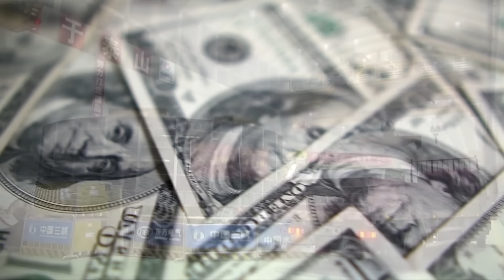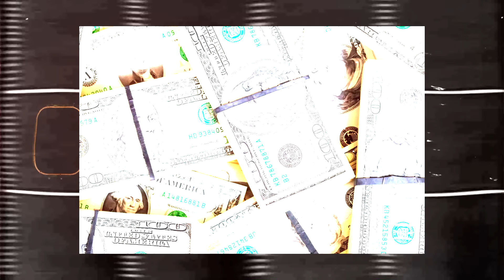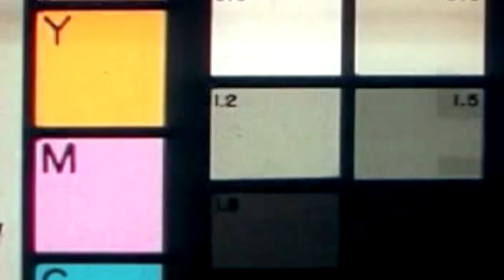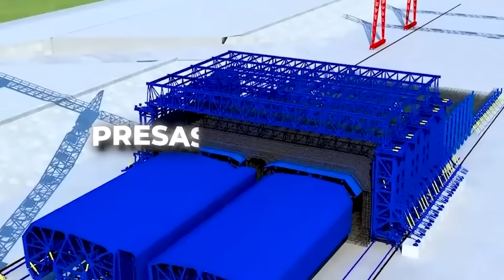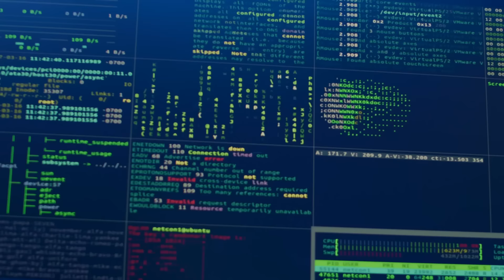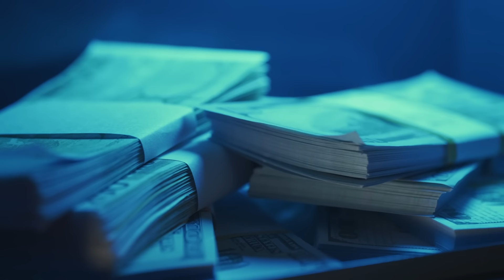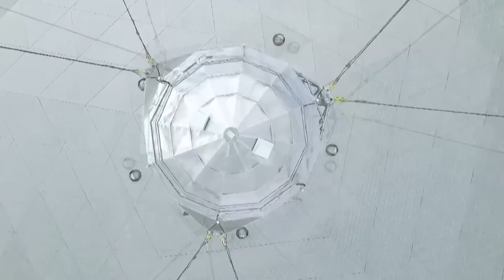China GASTA 450.000.000$ en Este Mega Proyecto Revolucionario